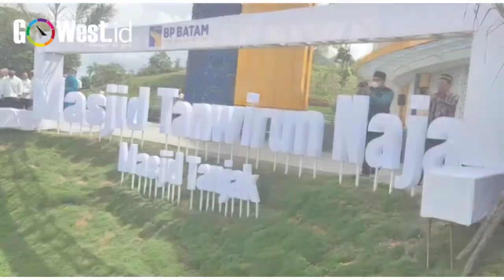Menko Perekonomian Resmikan Masjid Tanjak Bandara Hang Nadim, Batam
ADZAN Salat Jumat pertama akhirnya berkumandang di Masjid Tanwirun Naja atau yang biasa dikenal sebagai Masjid Tanjak, Jumat (24/6). Salat Jumat pertama ini juga bersempena dengan peresmian masjid berornamen Melayu ini oleh Menteri Koordinator Bidang Perekonomian RI, Airlangga Hartarto.

Berada atas lahan seluas 15.100 m2 dan total luas bangunan 4.983 m2, Masjid Tanjak bertujuan untuk menjadi sarana ibadah masyarakat Batam sekaligus menjadi ikon baru wisata religi.

Masjid Tanjak sebagai tempat ibadah, sarana meningkatkan keimanan dan ketaqwaan, yang akan mendorong aqidah berdasar Al Qur’an dan sunnah.

Pembangunan Masjid Tanjak dimulai pada tahun 2021 sampai 2022. Lokasinya yang strategis di area Bandar Udara Internasional Hang Nadim pun membawa masjid ini sebagai daya tarik bagi wisatawan lokal maupun mancanegara.

Kegiatan pada Jumat pekan ini dilanjutkan dengan Salat Jum’at berjamaah.

 Masjid Tanjak yang terletak di dalam kawasan bandar udara internasional Hang Nadim ini, mampu menampung 1.250 jemaah. Terdiri dari 1.000 jemaah berada pada lantai dasar dan 250 jemaah berada di lantai mezzanine.